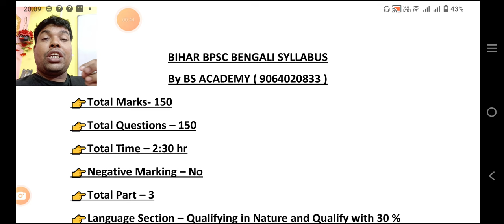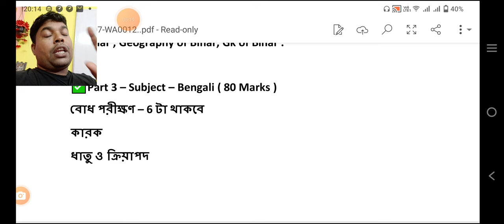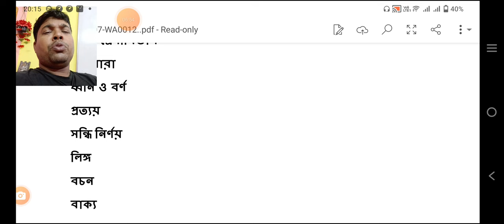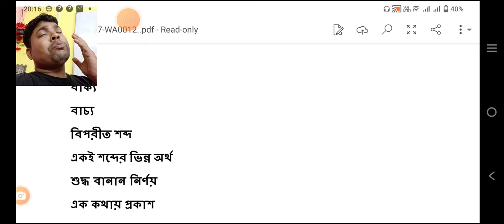BPSC UPDATE SYLLABUS FOR TRE 4.0 Update । BPSC BENGALI SUBJECT SYLLABUS FOR 4. 0 UPDATE।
topic discuss
bihar bpac